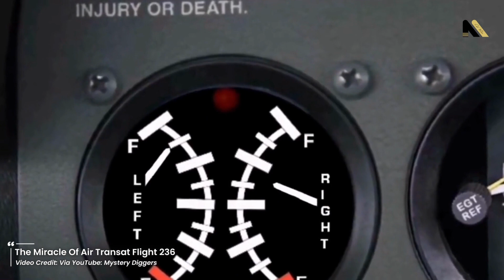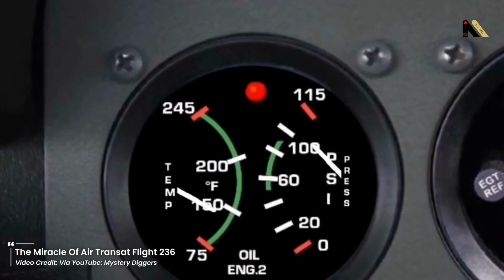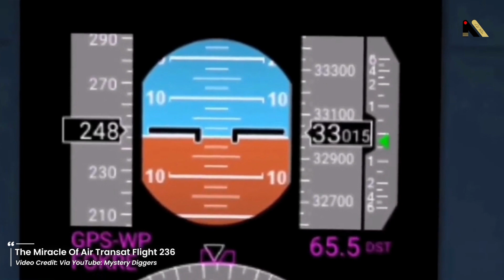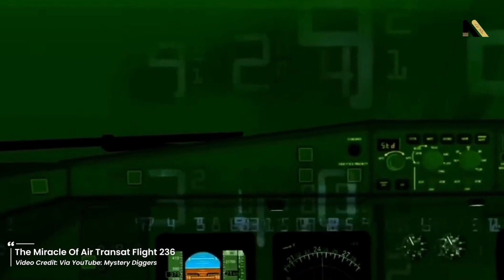The Miracle of Air Transat Flight 236: Atlantic Glider's Survival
Witness the incredible survival story of Air Transat Flight 236, better known as the Atlantic Glider.

Explore the factors that led to its fuel emergency and the remarkable decisions made by the crew to ensure a safe landing.

We'll take you through the aviation technology that played a crucial role and the lasting impact this event had on aviation safety procedures.

Links to sources:

Visuals: Adobe Stock / Pexels / Pixabay / Other
Voice-over Recording, Audio & Video Production by CrewRoom